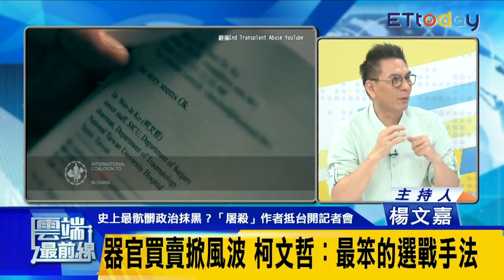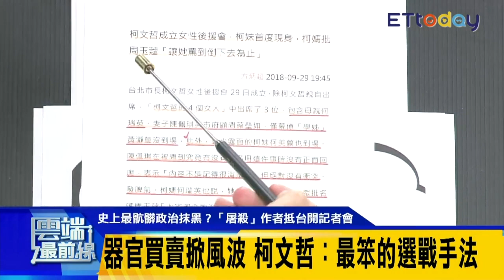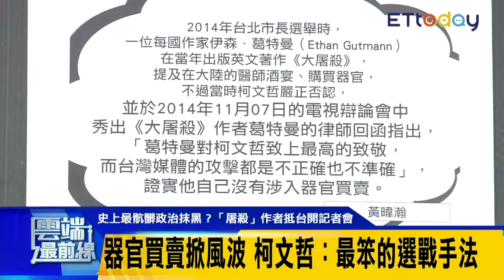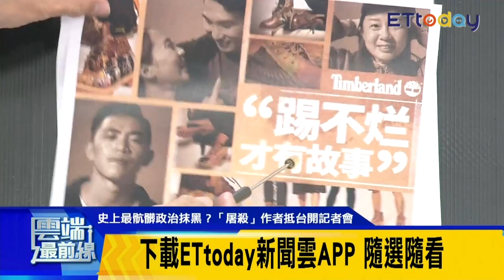4年後與柯文哲分手好難 仇人還是樁腳？民進黨陷極端兩難？｜雲端最前線 EP449精華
20181002雲端最前線EP449精華